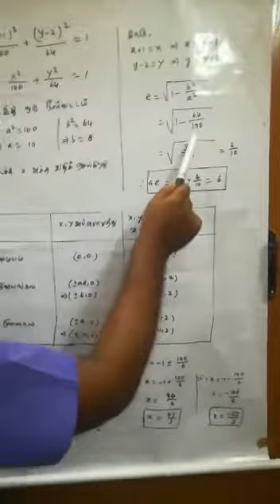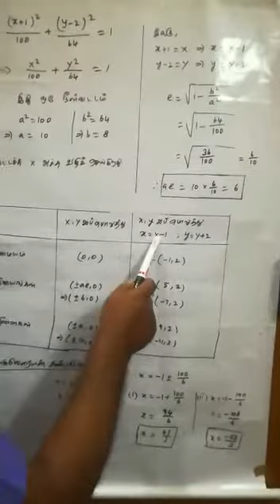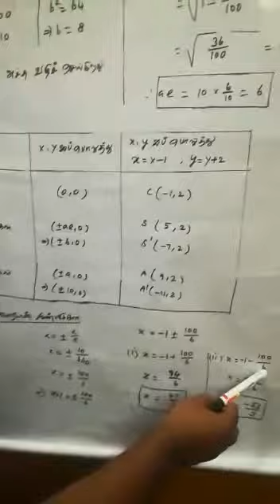12th maths (tm)Exercise 5.2 Q.No 8 (ii)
Exercise 5.2 Q.No 8 (ii)